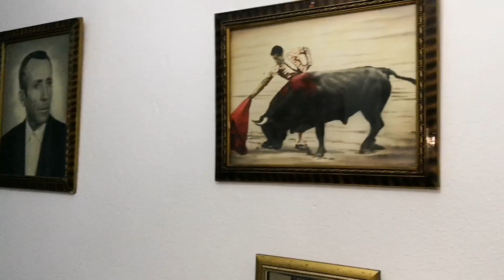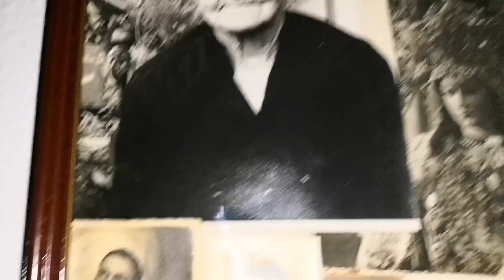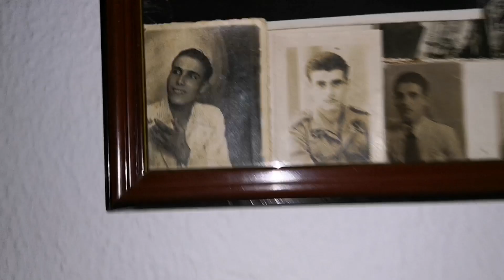CASA DE MUÑECAS ANTIGUAS Y DE COLECCIÓN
Muñecas antiguas